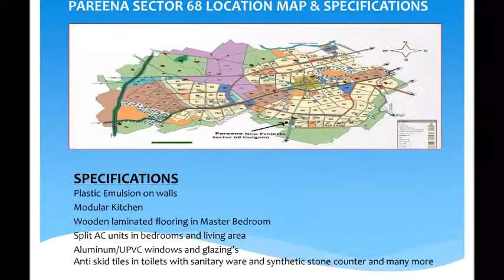Pareena New Launch Project ( Now @ 9810047296 Quick Booking ) Sector 68 Sohna Road Gurgaon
Pareena Infrastructure Developer present soft launch Pareena New Project at very prime location Sector 68, Sohna Road Gurgaon. This new project pareena offers 1, 2 and 3 bhk residential apartments at very affordable price at sector 68, Gurgaon.